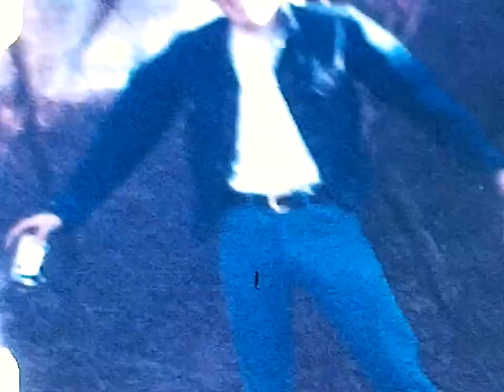WG Part 2 of 2 Christmas 1966 + shooting gun